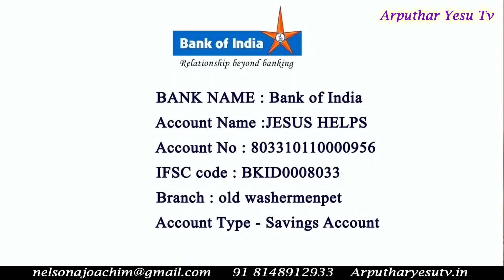Daily Bible Reading 19-03-2022 Episode 48 |Arputhar Yesu tv